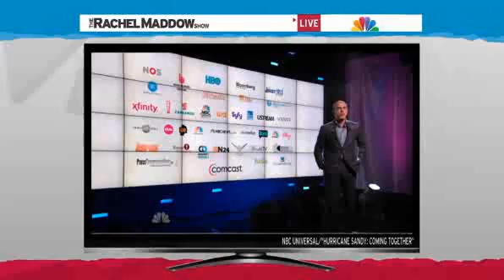Sandy strikes close to home